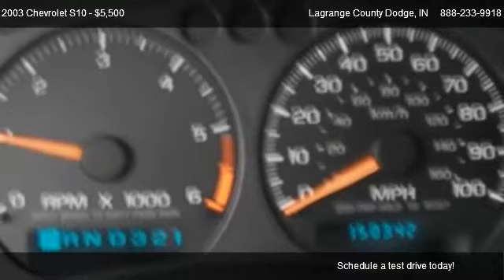2003 Chevrolet S10 LS - for sale in Lagrange, IN 46761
Lagrange County Dodge
1525 N State Road 9

in Lagrange, IN 46761

Come test dirve this 2003 Chevrolet S10 LS for sale in Lagrange, IN.

 4.3 V/6 TRAILER TOW BED MAT, 3 DOOR, 4X4 AFFORDABLE CLEAN

3rd Door,Air Conditioning,Cloth Interior,Console,Cup Holder,Extended Cab,Inside Hood Release,Intermittent Wipers,Privacy Glass,Trailer Hitch